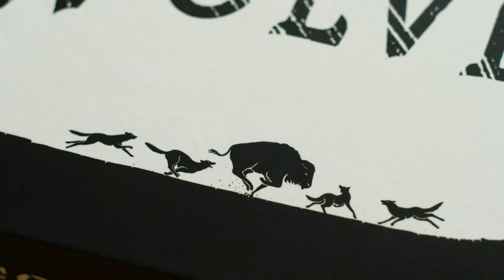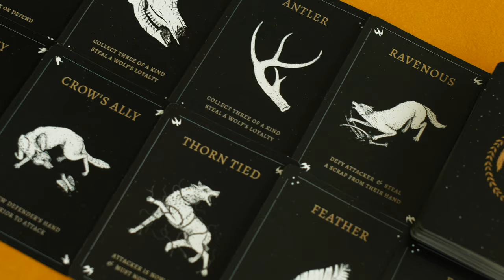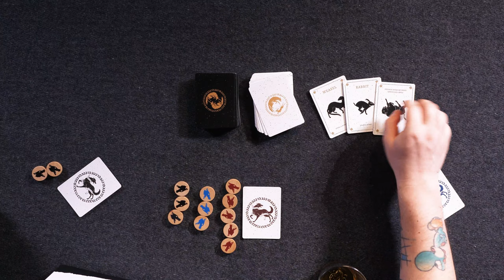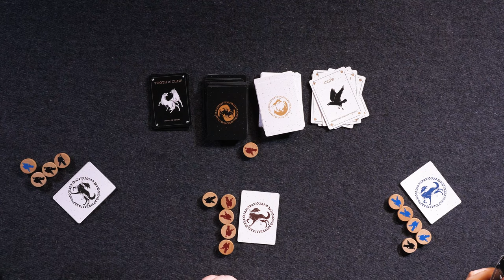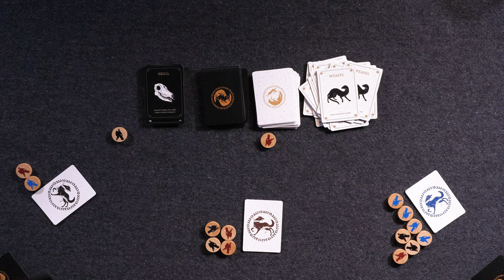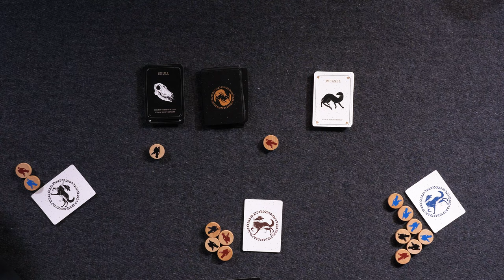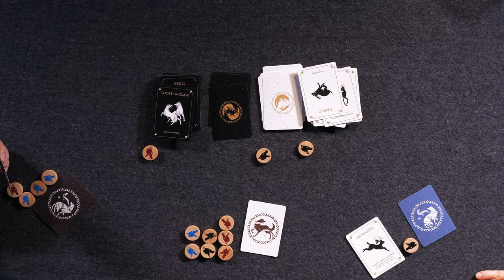My Type of Party Game - Badland Wolves - 3 Player Gameplay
- Support the Game and get the KS Exclusive Quackalope Card -